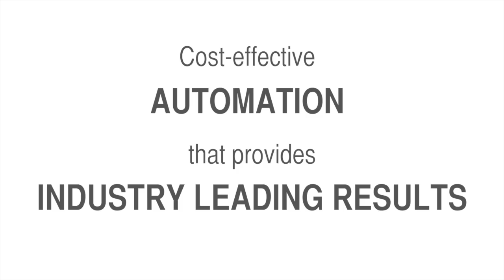TipNovusMINI Integration With Liquid Handler Tecan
Integration of Liquid handler with an automated pipette tip washer, TipNovusMINI.